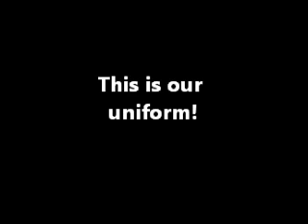Kings Meadows Uniform